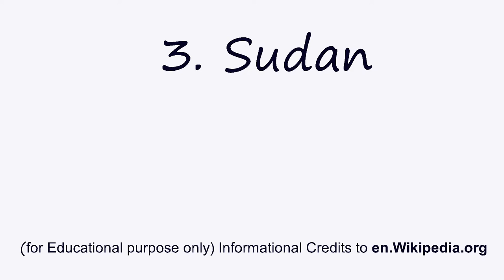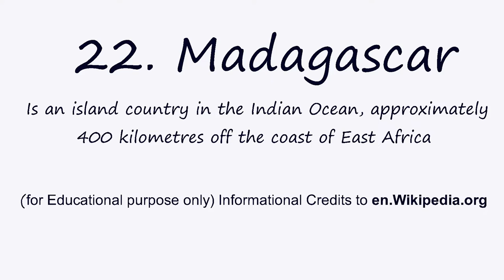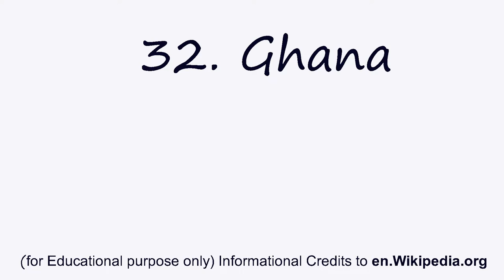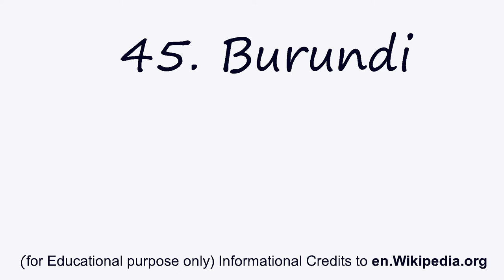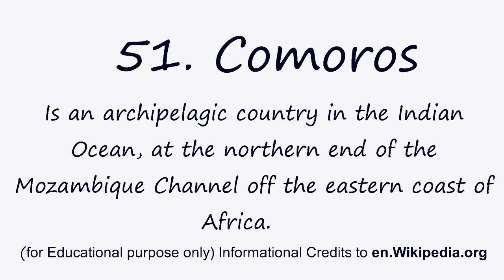How many African Countries are there? | For Educational purpose only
What are all the countries in Africa?, What are the top 10 most popular countries in Africa?, Africa countries list, General Knowledge in English, List of Countries in Africa, How many Countries in Africa, Africa, South Africa, Central Africa, List of Countries, Africa Countries, African Countries, GATE, TOEFL, TSPSC, UPSC, IBPS, GROUPI, GROUPII, GROUP1, GROUP2, COMPETITIVE EXAMS,etc for Educational and Learning Purpose. I thanks for the Information to en.wikipedia.org. Based on information as on 13th October, 2022 published.

I am a Blogger and You Tuber.